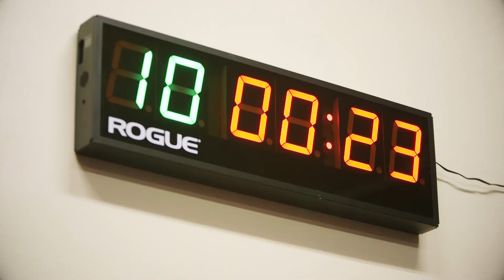Small Group & Semi-Private Training in CT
Small Group & Semi-Private Training in Connecticut